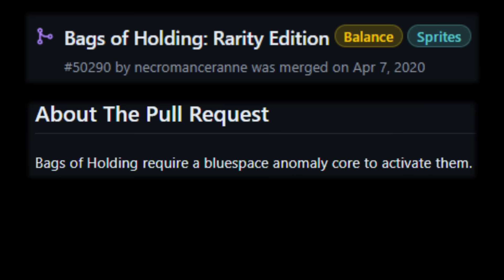[SS13] Pandora Bag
I am back! Time for more space shenanigans. Hopefully every week again.
Maybe if I won't tell how to dupe BoHs properly, it won't be nerfed so soon. And one singularity is same roundend as many singulos. But now you can throw BoH into it so it collaps!
No epic ending with the final singulo on the shuttle, I blame multifloor maps.
Rifle from the video shoots old short BoH bombs, but I couldn't record antag round with it before the nerf. Now it's much harder to make. But video will be here someday.